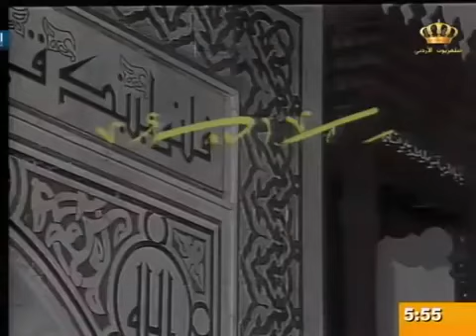🌙١٧ رمضان١٤٤٣هـ : خواطر الشيخ / محمد متولي الشعراوي ( قصة سيدنا يوسف ١٢ ) 🌙